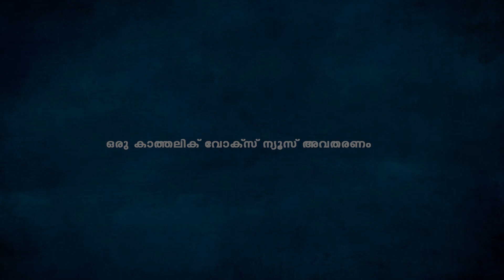"എന്‍റെ അവയവങ്ങള്‍ ദാനം ചെയ്യണം" അള്‍ത്താരബാലനായ മകന്‍റെ ആവശ്യം നിറവേറ്റി അമ്മ.... നോവായി ഡോണ്‍